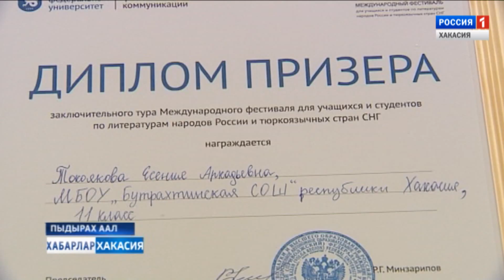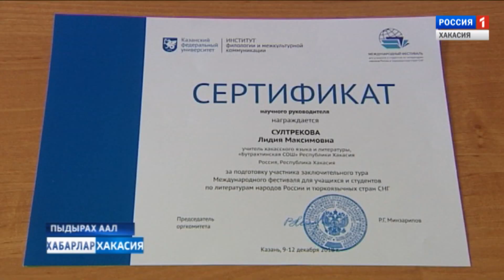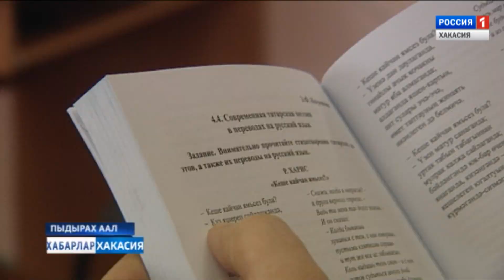Призёр Есения Токоякова. 18.12.2018